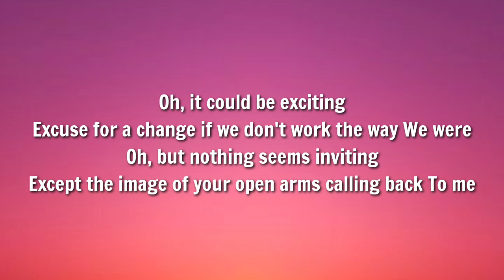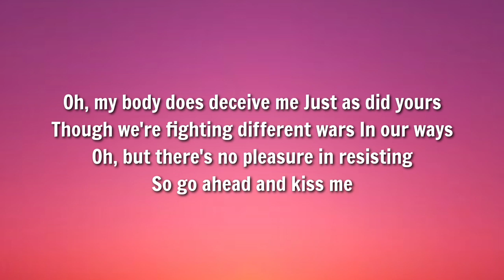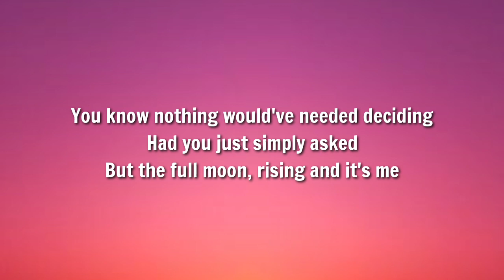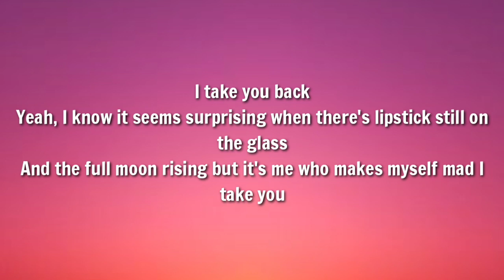Wolf Alice - Lipstick on the Glass (Lyrics)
Tag ✏️